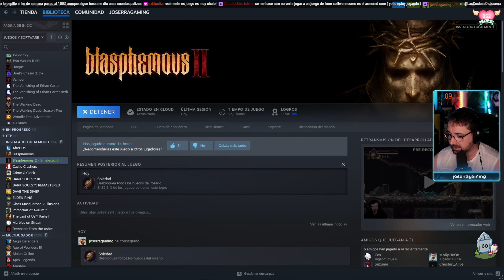Blasphemous 2 15 - Benedicta y un easter egg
Blasphemous 2 [PC]

Voces: Castellano
Textos: Castellano
Comentarios: Castellano.